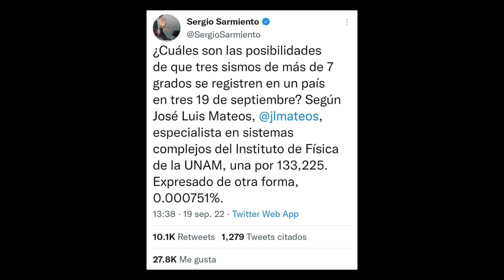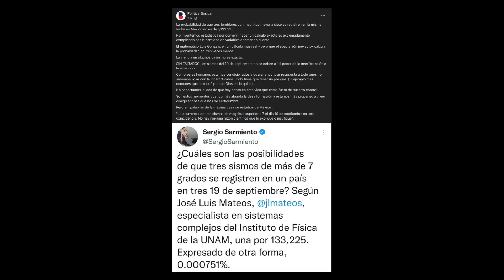LA MACABRA COINCIDENCIA